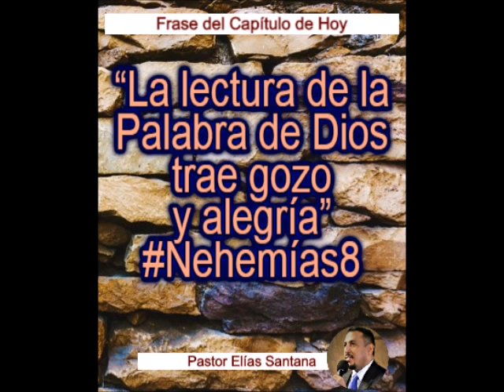Atentos al libro de la ley. Nehemías 8:3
“La lectura de la Palabra de Dios trae gozo y alegría”